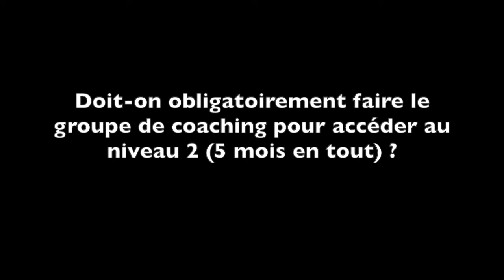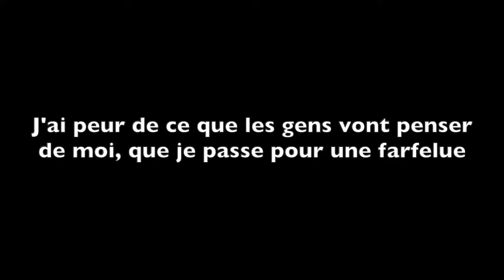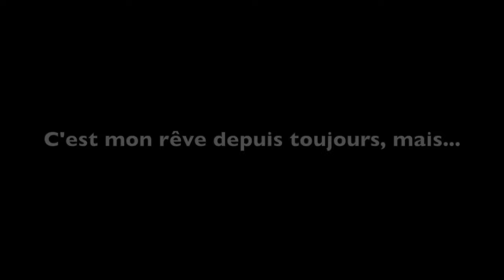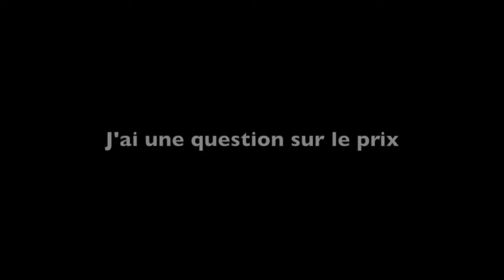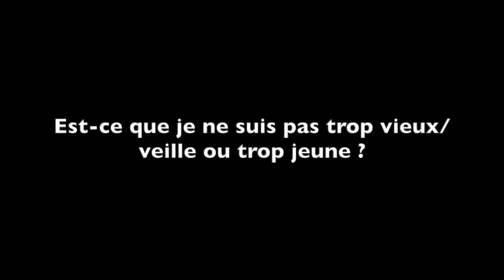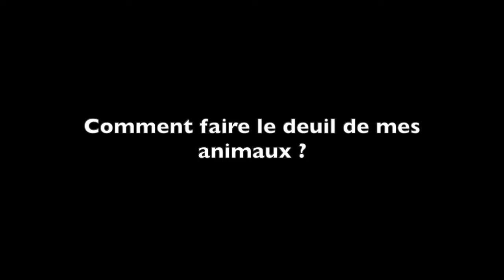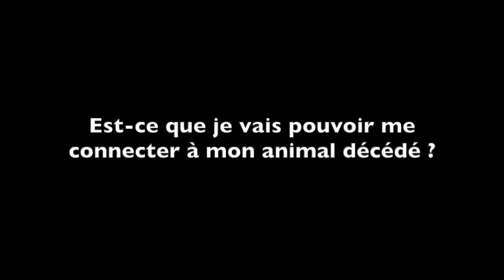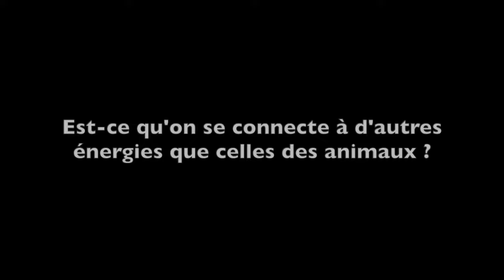Q&A Formation Connexion animale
Tu rêves de communiquer avec tous les animaux. Ressentir ce qu'ils pensent et vivent... comme dans un Disney mais EN VRAI !!

C'est possible et accessible à tous! Même à toi alors voici mes réponses aux nombreuses questions que j'ai reçu par rapport à cette faculté magique et à ce que je propose pour enfin d'y reconnecter

Pour aller plus loin et approfondir cette connexion, nous serions ravis de t'accueillir

Nous serions ravis de te compter dans le groupe et d'avancer avec toi dans cette belle famille 🌟 ❤️❤️❤️

0:00 Je ne reçois pas ce à quoi je m'attendais
00:41 est-ce que je vais pouvoir dresser mon animal ?
04:12 est-ce que ça bloque quand on est enceinte ?
04:46 est-ce que je peux ressentir des nausées, maux de têtes quand je me connecte ?
06:38 Est-ce plus difficile si on a un trouble de l'attention (TDAH) ?
06:48 pourquoi se former à la connexion animale ?
08:58 Quelles sont les facilités de paiement ? Puis-je financer avec mon CPF ?
09:45 Comment faire taire mon mental ?
10:11 Faut-il déjà savoir se connecter aux animaux ?
11:45 Doit-on obligatoirement faire le groupe de coaching pour accéder au niveau 2 (5 mois en tout) ?
12:06 Peut-on faire le groupe de coaching et la formation facilitateur plus tard ?
12:54 Est-ce qu'on reçoit les replays des lives ?
13:23 Est-ce que je peux payer la formation de 2 mois en plusieurs fois ?
13:36 J'ai peur de ce que les gens vont penser de moi, que je passe pour une farfelue
13:54 J'ai beaucoup de peurs et de doutes
14:41 C'est mon rêve depuis toujours, mais...
16:00 Combien de week-end de formation ? Compris dans le prix ?
16:08 J'ai une question sur le prix
17:43 Est-ce que je ne suis pas trop vieux/veille ou trop jeune ?
18:12 Est-ce un problème si je ne peux pas venir sur place aux week-ends ?
18:21 J'ai pas les moyens
19:26 Comment faire le deuil de mes animaux ?
19:50 j’ai peur de ne pas y arriver
20:06 Est-ce que je vais pouvoir me connecter à mon animal décédé ?
20:18 Est-ce que c’est facile ?
22:11 Est-ce qu'on se connecte à d'autres énergies que celles des animaux ?
22:40 Comment apprendre rapidement ?
23:26 Et si je ne sais pas visualiser ?